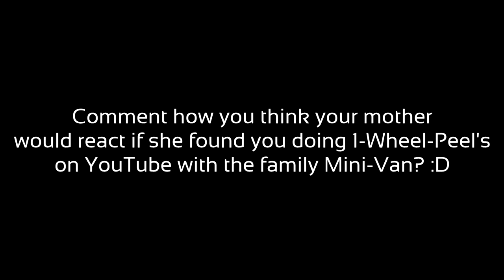AWESOME SMOKEY BURNOUT IN MINI VAN